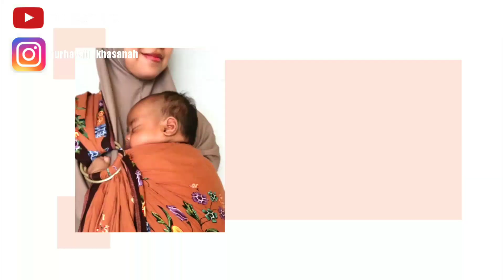No Sew Ring Sling dengan Jarik / Selendang Batik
Selendang yang beredar di pasaran biasanya memiliki panjang 2.3-2.6m

untuk informasi seputar menggendong bisa berkunjung ke laman instagram saya @nurhayati_khasanah